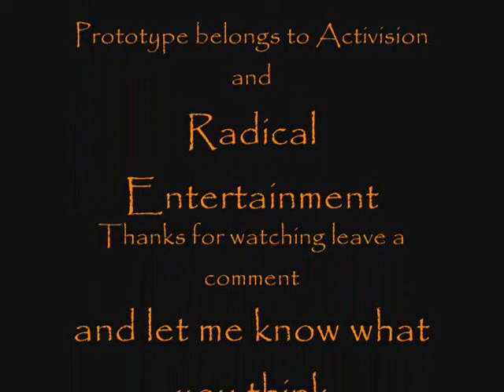Prototype final review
the long awaited final review of Prototype

I claim no rights to the game i just make the videos
Prototype belongs to Activision and Radical Entertainment